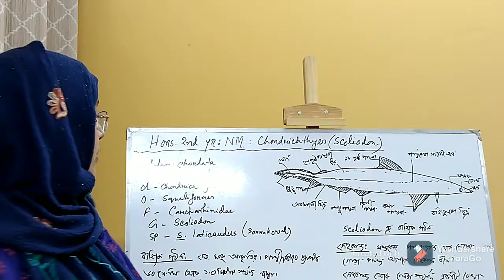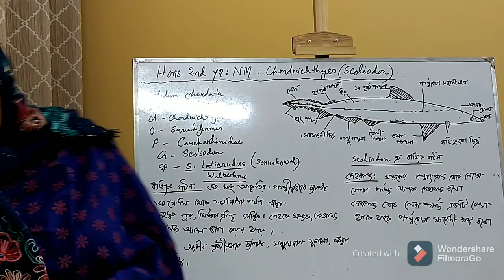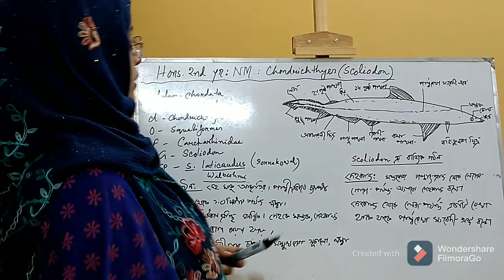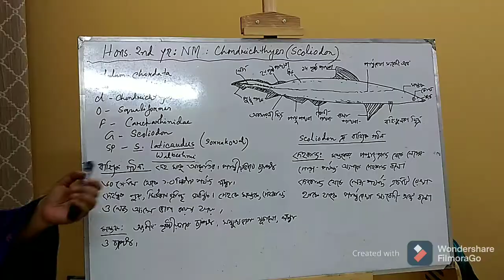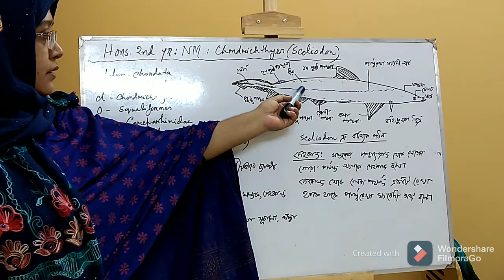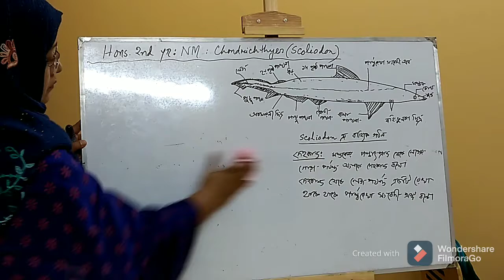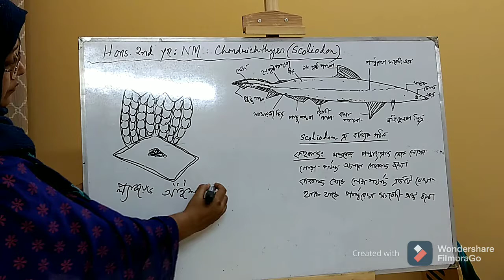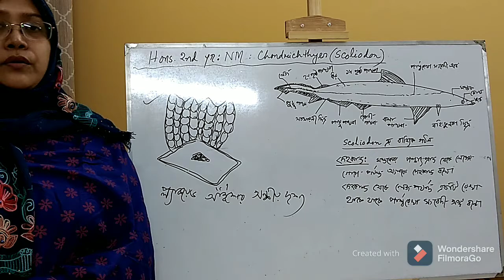Hons. 2nd Year, NM, Chondrichthyes, Scoliodon,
Sabina Rahman
Associate Professor,
Department of Zoology,
Dhaka College, Dhaka, Bangladesh.